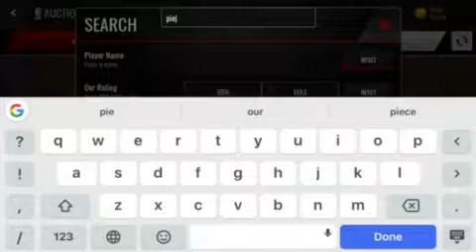WE PULLED THE... PAUL PIERCE (TUNE IN TO FIND OUT)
Ok guys so the Paul Pierce we pulled is...Watch the vid to find out

•follow my sales account on insta 👉🏻 (( on my pizza Man sales account I sell logos,wallpapers,professional logos,banners,intros,and outros for cheap prices))

If u made it down here ur a true fan

•I make mm,nba live and so much other content

•My league name is PMN Fans so don't forget to join it

                        -IM OUT GUYS PEACE-

         -MORE VIDS  COMING OUT SOON-